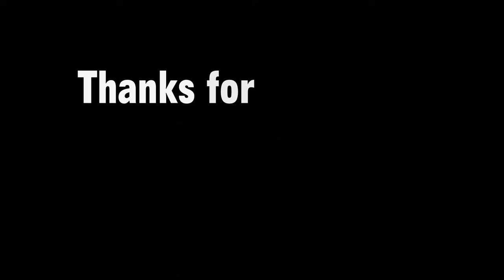Finished Jurassic Park!! - LEGO Jurassic Park Ep.11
I did a loong episode and skipped almost all collectable things lol!
This speeds things up by a lot :D
∘∘∘∘∘∘∘∘∘∘∘∘∘∘∘∘∘-Credits-∘∘∘∘∘∘∘∘∘∘∘∘∘∘∘∘∘∘

'REACH'

△⚪✕◻ Game on!